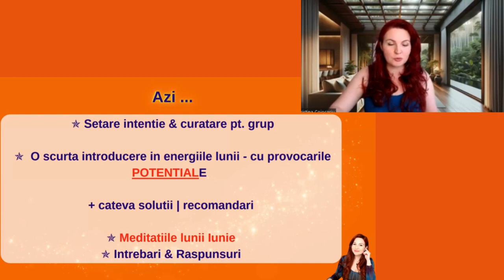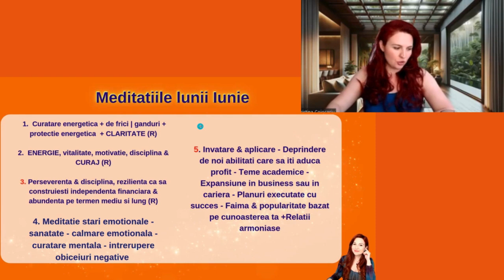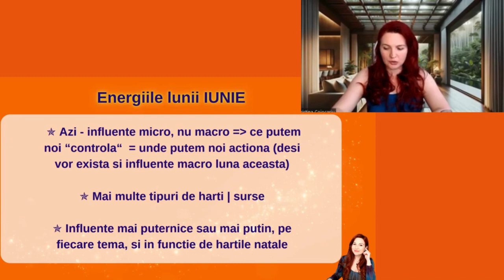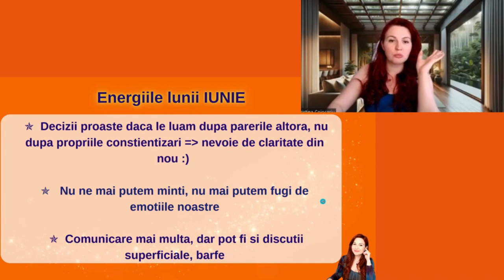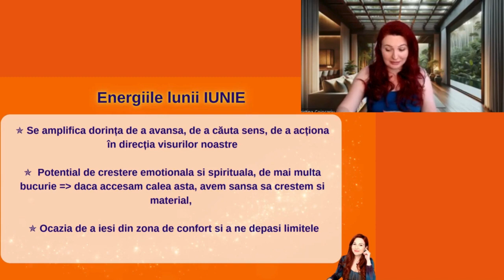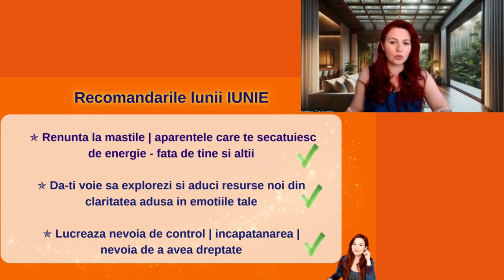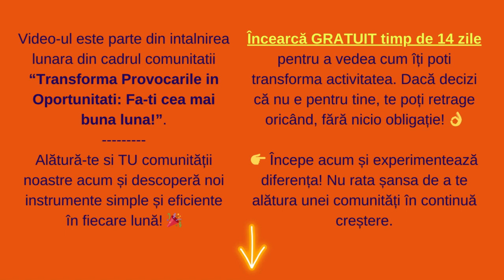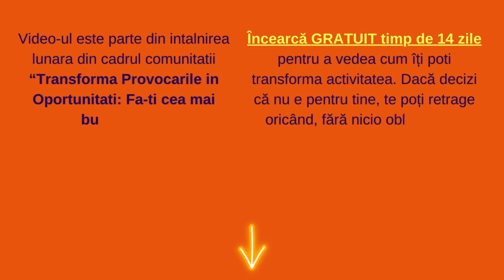Energiile lunii IUNIE - Transforma PROVOCARILE in OPORTUNITATI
𝗧𝗿𝗮𝗻𝘀𝗳𝗼𝗿𝗺𝗮 𝗽𝗿𝗼𝘃𝗼𝗰𝗮𝗿𝗶𝗹𝗲 𝗶𝗻 𝗼𝗽𝗼𝗿𝘁𝘂𝗻𝗶𝘁𝗮𝘁𝗶 👉 𝗙𝗮-𝘁𝗶 𝗰𝗲𝗮 𝗺𝗮𝗶 𝗯𝘂𝗻𝗮 𝗹𝘂𝗻𝗮❗ (𝟭𝟰 𝘇𝗶𝗹𝗲 𝗚𝗥𝗔𝗧𝗨𝗜𝗧)
Video-ul este parte din intalnirea lunara din cadrul comunitatii “Transforma Provocarile in Oportunitati: Fa-ti cea mai buna luna!”.
Alătură-te si TU comunității noastre acum și descoperă noi instrumente simple și eficiente în fiecare lună! 🎉
𝗜̂𝗻𝗰𝗲𝗮𝗿𝗰𝗮̆ 𝗚𝗥𝗔𝗧𝗨𝗜𝗧 𝘁𝗶𝗺𝗽 𝗱𝗲 𝟭𝟰 𝘇𝗶𝗹𝗲 pentru a vedea cum îți poti transforma activitatea. Dacă decizi că nu e pentru tine, te poți retrage oricând, fără nicio obligație! 👌

👉 Începe acum și experimentează diferența! Nu rata șansa de a te alătura unei comunități în continuă creștere.